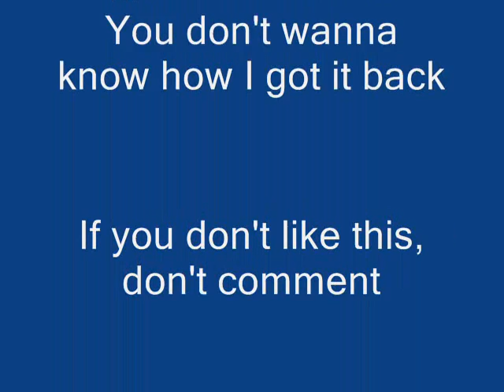Power Rangers Green Rangers of History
Here they are.  All the Green Rangers of history, just like with the other ones.